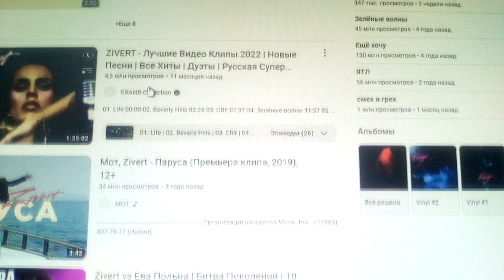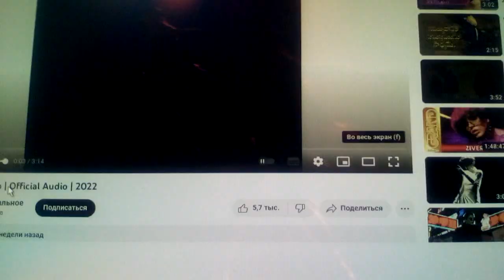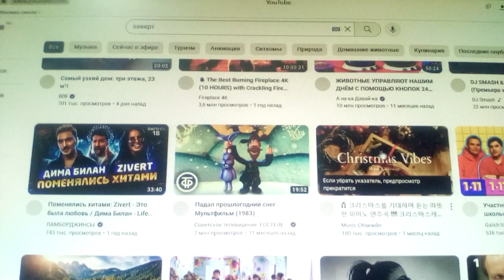делаю реакцию на видео зиверт все решено cover Ева Польна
Всё решено за меня
И где-то на облаках
Смотри, я очень стараюсь
Я тебе помогаю
Ты слишком быстро идёшь
Ведь я же на каблуках
Ну подожди хоть чуть-чуть
Я не успеваю
Ты смотри мне в глаза
В них только слёзы и тушь
Я неумело прошу
Ну сделай что-нибудь, боже
Я заплыла за буйки
Я слишком часто дышу
Я отрываю тебя прямо с кожей

Жизнь не доказана как теорема
Больше нигде мы, больше нигде мы
Дольше по времени, дальше от дома
Больше никто мы, больше никто мы

Прошу тебя - перестань
Ты не выбираешь
Как от удара горит
Твой поцелуй на щеках
Я закалилась как сталь
Меня не сломаешь
Пускай секунды бегут
Медленно тает пломбир
Всё сразу и влюблена
И стёрлась помада
Мы голосуем за мир
Но снова в моде война
И я умру за тебя, если надо